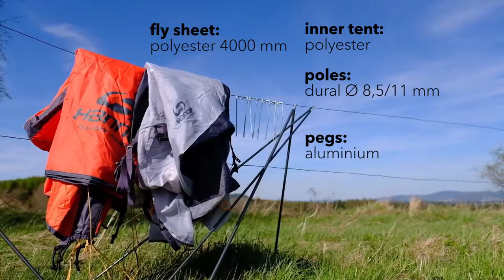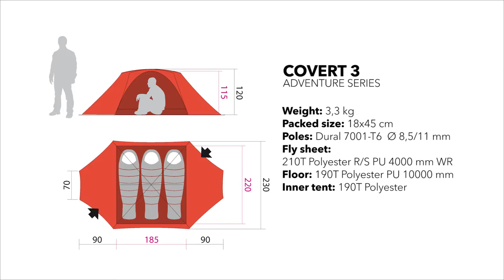HH COVERT V2